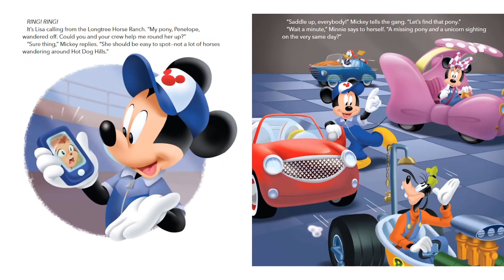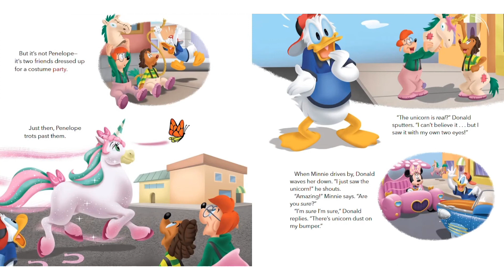Une journée avec une licorne 🦄 Minnie histoire pour enfants